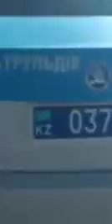28683273 1546964735371867 7626615921913626624 n